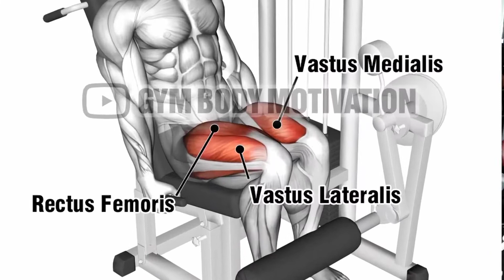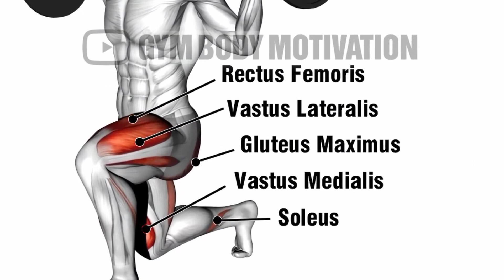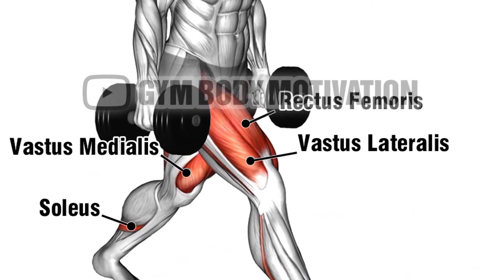Top Legs Day Exercises_Awan Fitness Club-HD. Mp4